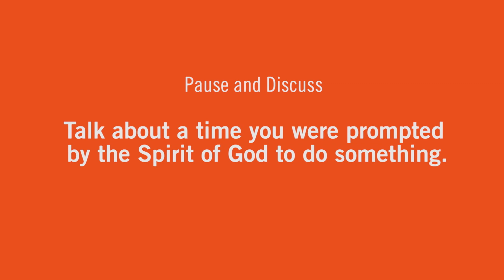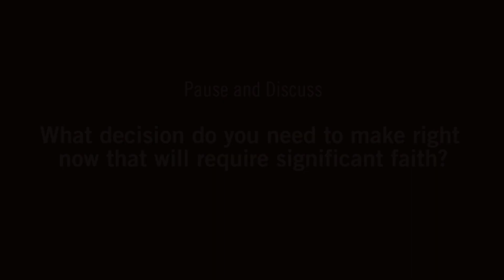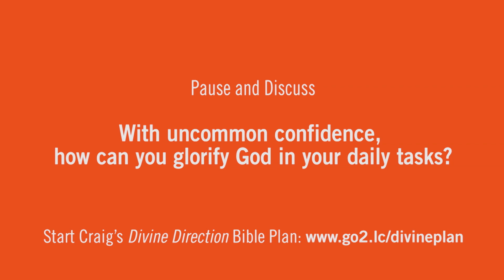Divine Direction: Discussion Groups - Week 3 - Life.Church